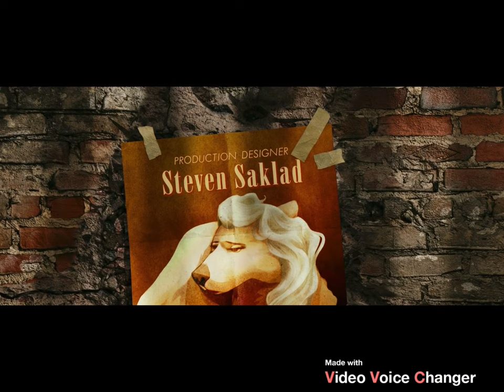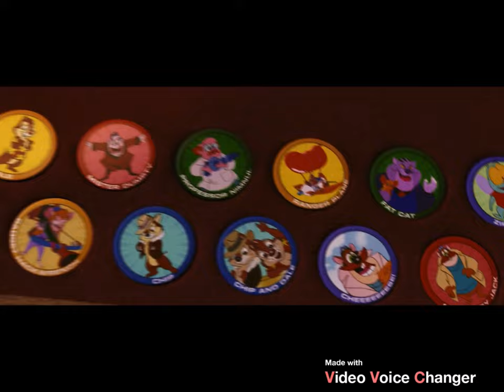Chip N Dale Rescue Rangers Credits